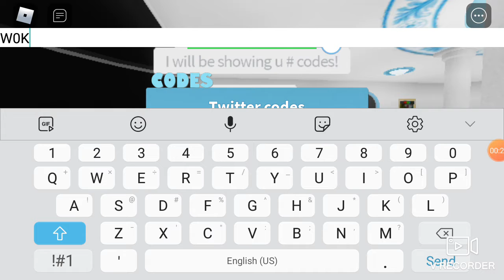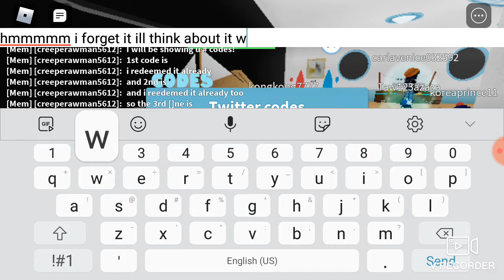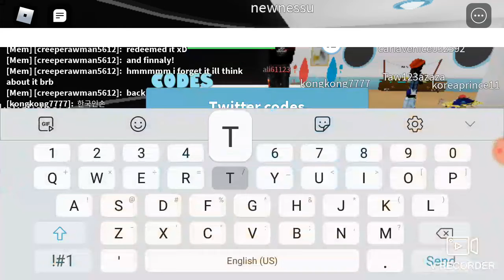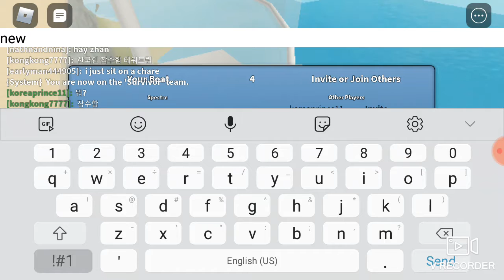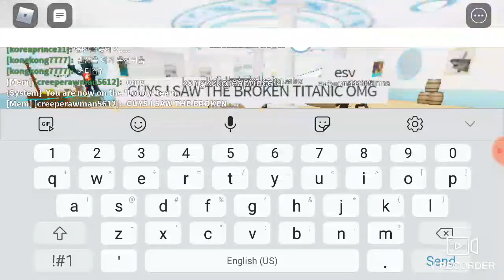4 codes on shark bite june 2020 its my 1st vid on sharkbite and i saw 😱😱titanic😱😱